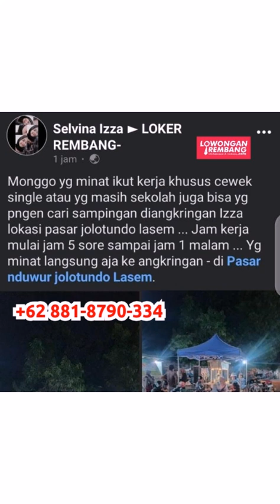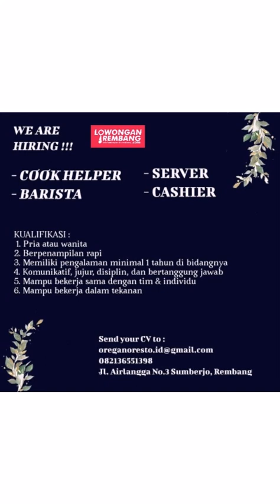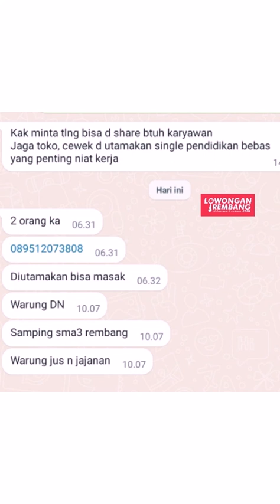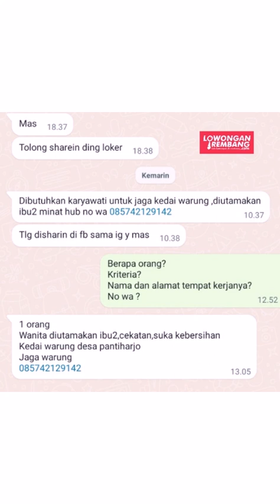lowongan kerja terbaru REMBANG selasa 19 September 2023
s.id/lokerrbg

🌐 LowonganRembang.com
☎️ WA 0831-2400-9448